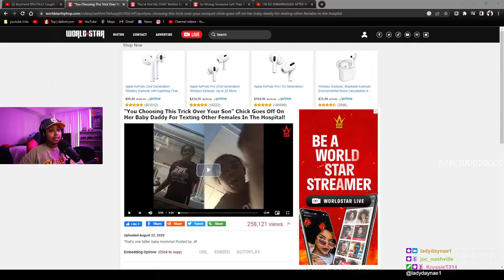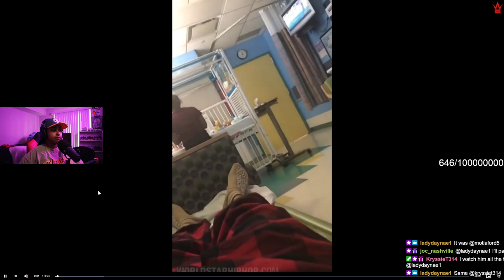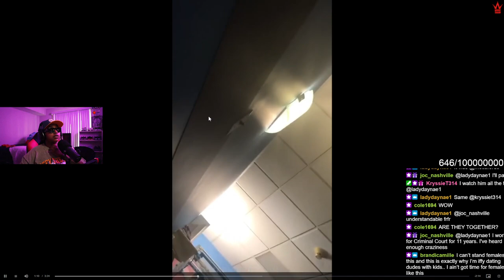Baby Mama goes OFF on her Baby Daddy cause he was texting a girl while she was having the baby 😲😬😱